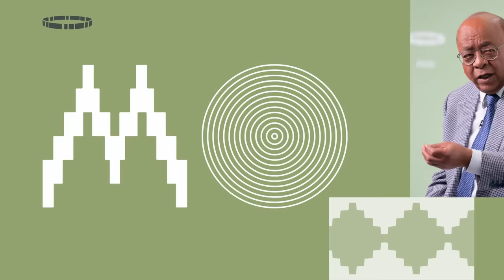Mo in conversation with... William Ruto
Part of the 2023 Ibrahim Governance Weekend held in Nairobi, Kenya from 28-30 April.